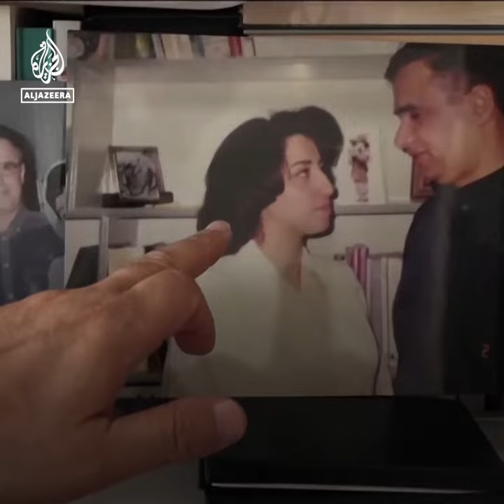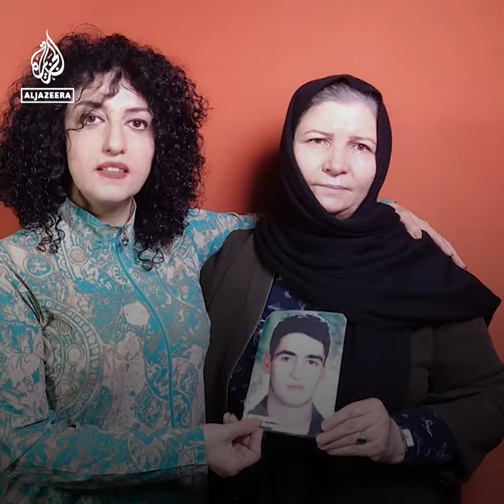Who is Iran's imprisoned Nobel Peace Prize winner Narges Mohammadi? | Al Jazeera Newsfeed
Narges Mohammadi has spent most of the past two decades under arrest or in prison for her human rights work. Sometimes labeled a Mandela-esq figure, the mother of two says although the price is high, it’s one worth paying to secure equality and freedom.